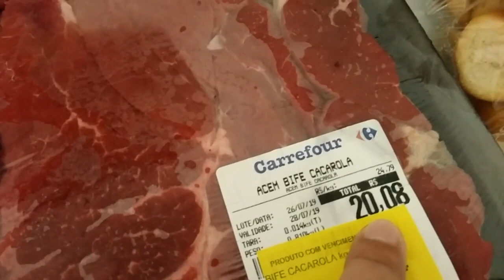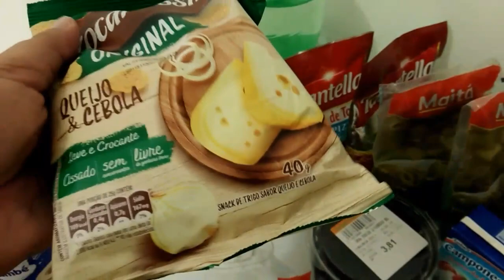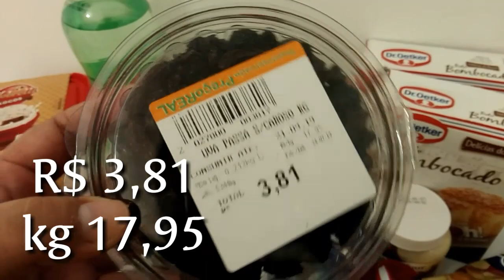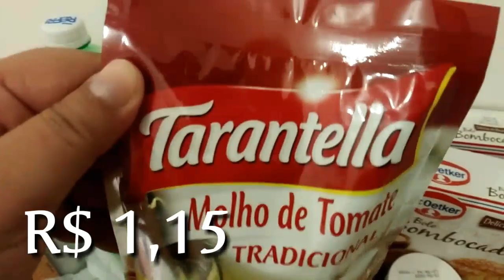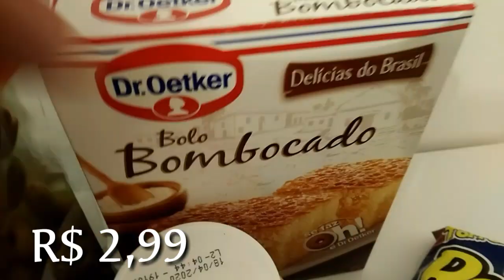Comprinhas de mercado da semana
Oi gente, no vídeo de hoje mostro as comprinhas de mercado da semana.